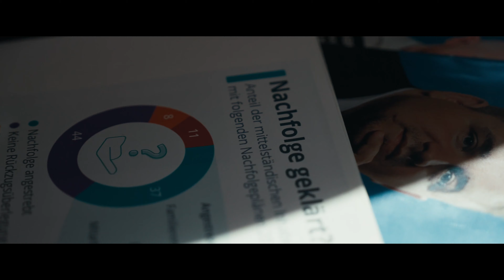Der perfekte Unternehmensverkauf (Einblicke bei Otter Consult)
Wenn du als Unternehmer in den nächsten 5 Jahren über einen Firmenverkauf nachdenkst, nutze jetzt deine Chance auf die kostenlose Erstberatung mit dem Expertenteam von Otter Consult: